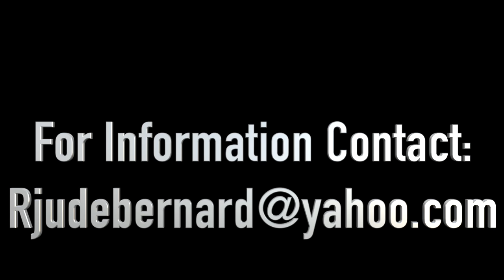Danley Jean Jacques-Center Midfielder-Highlights